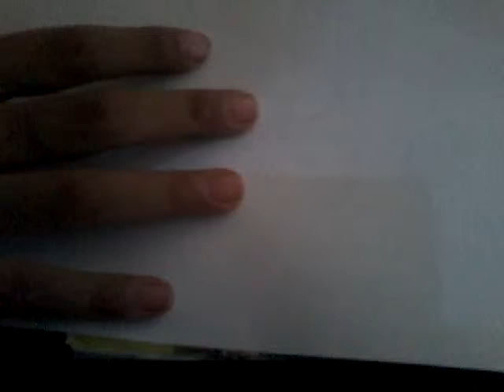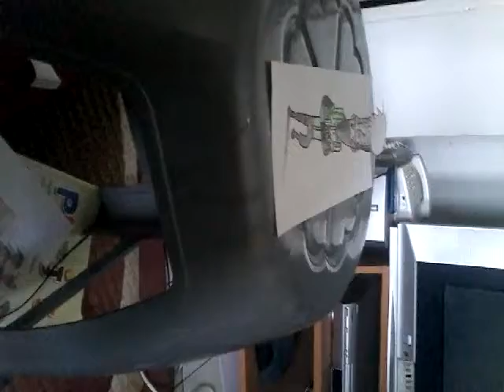Drawing kakashi chibi em 3D